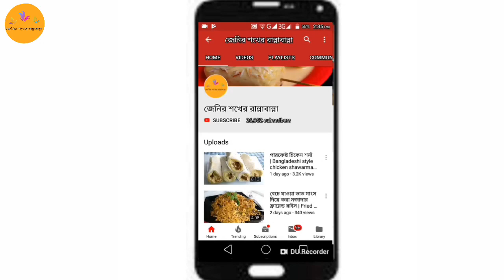ইফতারে মজাদার - মচমচে ডিমের পাকোড়া | Crispy Egg Pakora | Ramzan special | Iftar recipe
ডিমের পাকোড়া বানাতে যা যা নিয়েছি-

১। ৩টি সেদ্ধ ডিম (লবণ+গোলমরিচের গুঁড়ো দিয়ে মাখা)
২। ১ কাপ বেসন
৩। স্বাদ মত লবণ
৪। ১/৪ চা চামচ করে হলুদ,মরিচ,ধনে গুঁড়ো
৫। ১/৪ চা চামচ করে গরম মশলা গুঁড়ো + ভাজা জিরে গুঁড়ো
৬। ১/২ চা চামচ করে আদা বাটা+রসুন বাটা
৭। ১ চা চামচ কর্নফ্লাওয়ার
৮। ১ চিমটি বেকিং সোডা
৯। পরিমাণমতো পানি
১০। ভাজার জন্যে তেল

সামাজিক যোগাযোগ মাধ্যমে আমার ঠিকানা-

২। ফেসবুক আইডি (ফলো করুন)